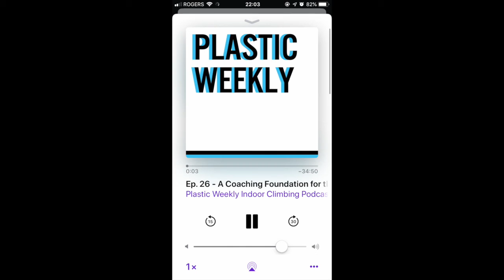Audio Ep. 26: Silvia McBurney